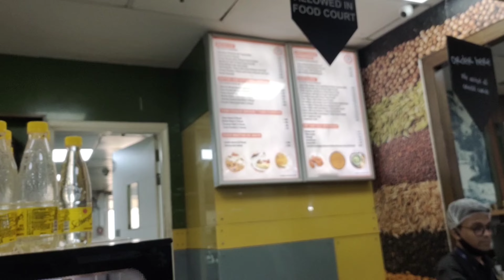Kashi Vishwanath dham and corridor in Varanasi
In this video I have mentioned about the Kashi Vishwanath temple of Varanasi. which holds a immense significance to us as it is revered as one of the 12 jyotirlings of Bhagwan Shiv.
I have mentioned some most important details in the video about do's and don'ts.  I hope you will enjoy this.